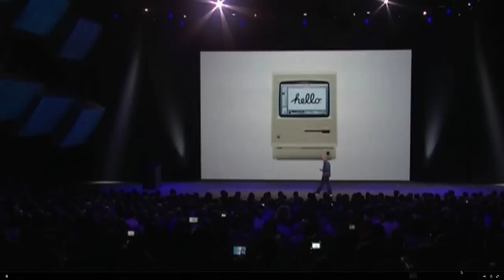Apple iPhone6 & AppleWatch Event Live Stream Mess!!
Translating Chinese? or Japanese? I am Korean. :-(